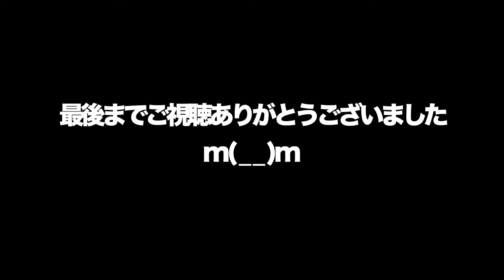動物 癒し 猫が車を運転！？ 「おうち用にゃっさんデイズ」